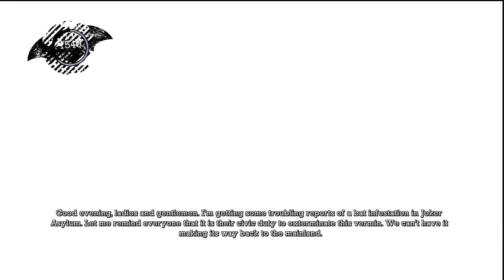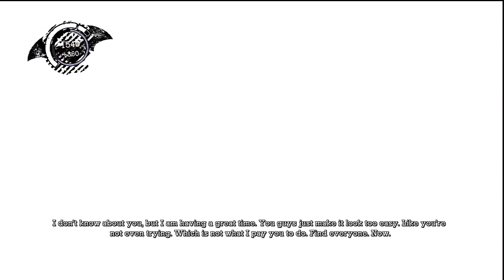Batman Arkham Asylum Walkthrough - Part 7 Still Pissed Off (Lets Play Gameplay/Commentary)